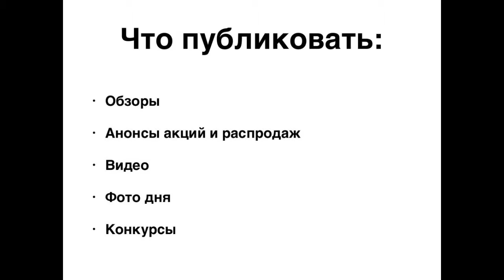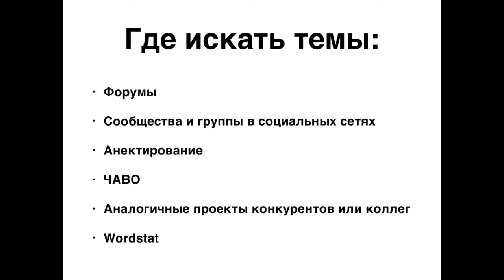О чем писать в блоге магазина. Тимур Асланов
О чем писать в блоге магазина. Фрагмент выступления Тимура Асланова на конференции "Управление магазином-2014".
Где искать темы? Нам нужно понять, мы составили себе портрет целевой аудитории, наша задача понять, а что ей интересно, чем они дышат. Нам нужно идти в места, где они кучкуются и подслушивать, и подсматривать. Форумы по нашей теме, что люди обсуждают, какие чаще всего задают вопросы, какие советы дают друг другу, о чем, где больше всего комментариев, под какой темой. Есть тематические группы и сообщества, которые посвящены тем или иным вопросам, и там можно фактически найти заголовки статей, то есть в тех вопросах, которые люди задают, вы берете просто эту тему, берете ответы наиболее интересные, которые там есть, делаете рерайт, грубо говоря,  добавляете свою информацию – вот вам готовая статья. Анкетирование. Так или иначе, у вас есть какое-то количество клиентов, с которыми вы взаимодействуете. Проведите анкетирование. Раздайте им анкеты, задайте им вопросы, а что им интересно. Эти люди так или иначе накидают вам какие-то варианты, которые вы сможете активно использовать в своей дальнейшей работе.  Часто задаваемые вопросы – тоже отличный инструмент. Когда к вам приходят в магазин покупатели, они так или иначе задают вопросы вашим продавцам: о товаре, о бренде, о магазине – о чем угодно. Кому-то, если у вас интернет-магазин, клиенты звонят, задают вопросы. Соберите с ваших продавцов эту информацию: о чем чаще всего у вас спрашивают, вот вам пожалуйста шпаргалка, по которой можно делать статьи и материалы для вашего блога или сайта или рассылки. Нужно смотреть, естественно, что делают конкуренты обязательно. Если они уже применяют эту технологию, смотрите, о чем они пишут, и какие-то вещи перенимать и копировать, может быть, какие-то вещи от чего-то отталкиваться, на какие-то идеи натолкнетесь.